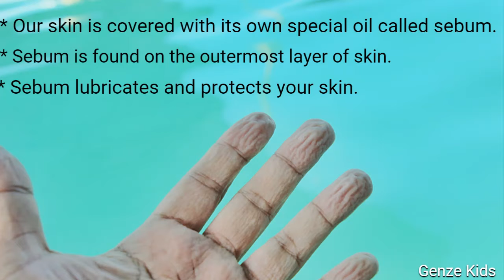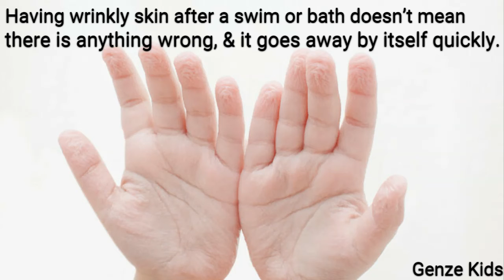Why Do We Have Wrinkly Fingers After Swimming ?